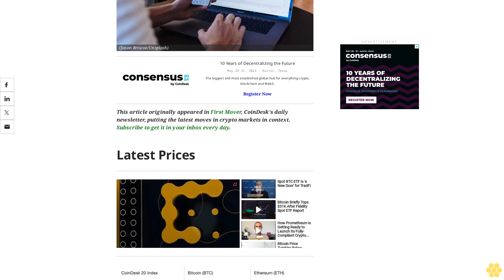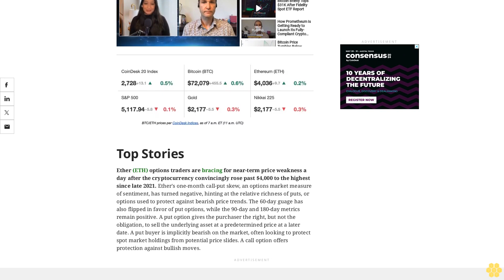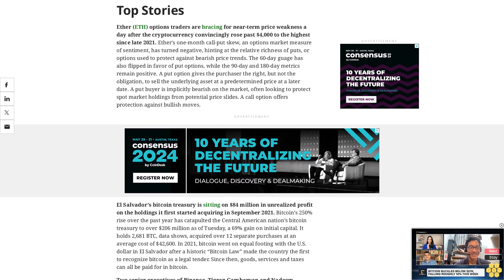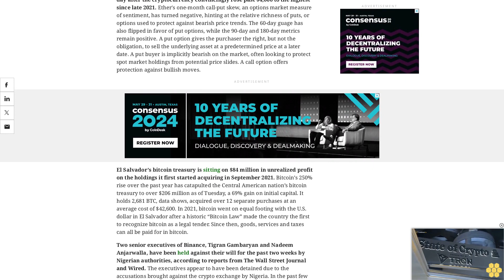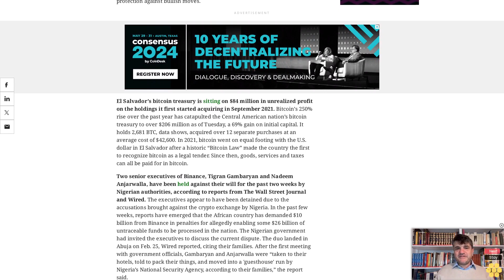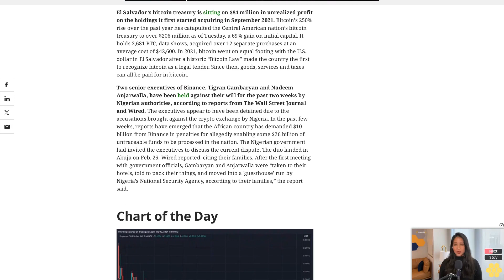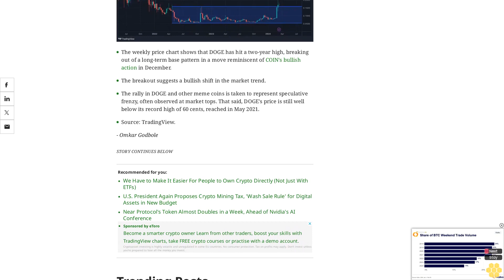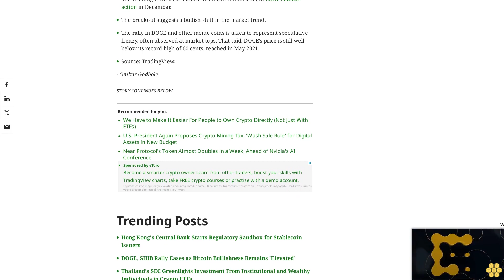First Mover Americas: Ether Options Traders Prepare for Downside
The latest price moves in crypto markets in context for March 12, 2024.

Latest Prices.

Top Stories.

Ether (ETH) options traders are bracing for near-term price weakness a day after the cryptocurrency convincingly rose past $4,000 to the highest since late 2021. Ether's one-month call-put skew, an options market measure of sentiment, has turned negative, hinting at the relative richness of puts, or options used to protect against bearish price trends. The 60-day guage has also flipped in favor of put options, while the 90-day and 180-day metrics remain positive. A put option gives the purchaser the right, but not the obligation, to sell the underlying asset at a predetermined price at a later date. A put buyer is implicitly bearish on the market, often looking to protect spot market holdings from potential price slides. A call option offers protection against bullish moves.

El Salvador’s bitcoin treasury is sitting on $84 million in unrealized profit on the holdings it first started acquiring in September 2021. Bitcoin’s 250% rise over the past year has catapulted the Central American nation’s bitcoin treasury to over $206 million as of Tuesday, a 69% gain on initial capital. It holds 2,681 BTC, data shows, acquired over 12 separate purchases at an average cost of $42,600. In 2021, bitcoin went on equal footing with the U.S. dollar in El Salvador after a historic “Bitcoin Law” made the country the first to recognize bitcoin as a legal tender. Since then, goods, services and taxes can all be paid for in bitcoin.

Two senior executives of Binance, Tigran Gambaryan and Nadeem Anjarwalla, have been held against their will for the past two weeks by Nigerian authorities, according to reports from The Wall Street Journal and Wired. The executives appear to have been detained due to the accusations brought against the crypto exchange by Nigeria. In the past few weeks, reports have emerged that the African country has demanded $10 billion from Binance in penalties for allegedly enabling some $26 billion of untraceable funds to be processed in the nation. The Nigerian government had invited the executives to discuss the current dispute. The duo landed in Abuja on Feb. 25, Wired reported, citing their families. After the first meeting with government officials, Gambaryan and Anjarwalla were “taken to their hotels, told to pack their things, and moved into a 'guesthouse' run by Nigeria’s National Security Agency, according to their families,” the report said.

The weekly price chart shows that DOGE has hit a two-year high, breaking out of a long-term base pattern in a move reminiscent of COIN's bullish action in December.

The breakout suggests a bullish shift in the market trend.

The rally in DOGE and other meme coins is taken to represent speculative frenzy, often observed at market tops. That said, DOGE's price is still well below its record high of 60 cents, reached in May 2021.

Source: TradingView.

- Omkar Godbole

Trending Posts.

Hong Kong's Central Bank Starts Regulatory Sandbox for Stablecoin Issuers

DOGE, SHIB Rally Eases as Bitcoin Bullishness Remains 'Elevated'

Thailand’s SEC Greenlights Investment From Institutional and Wealthy Individuals in Crypto ETFs